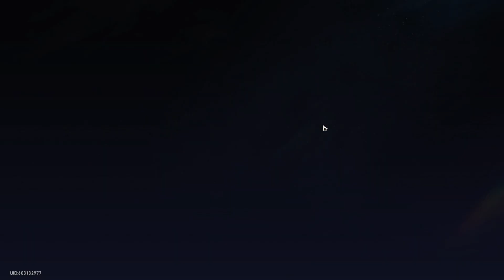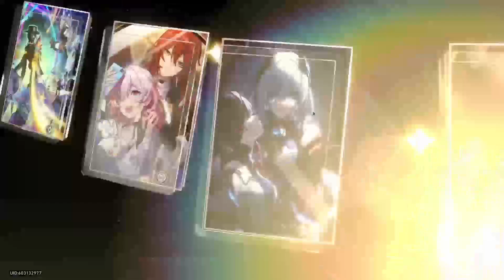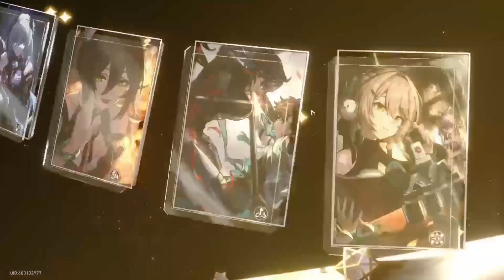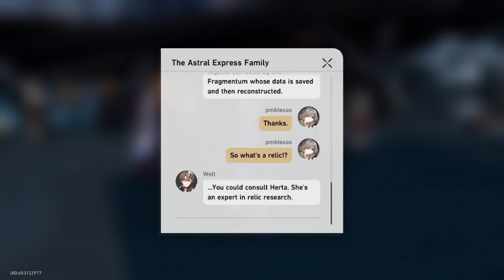Crisis in the mine, and another 5 star Ep 5 HSR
Hello, This is my 5th episode of Honkai Star Rail. In this epsode we get a new 5 star, Then continue going thru the underworld quests of belobog.